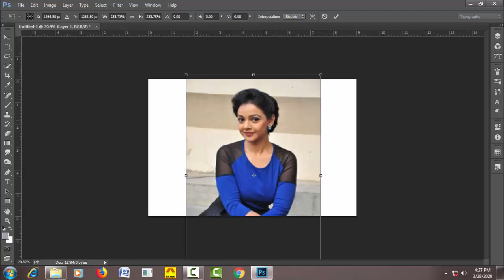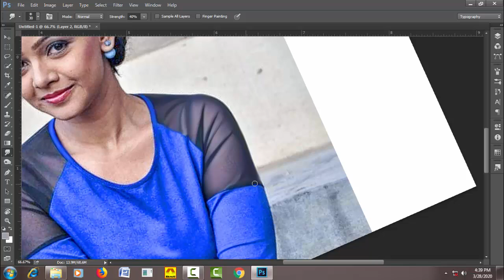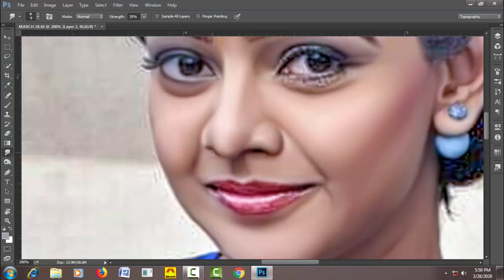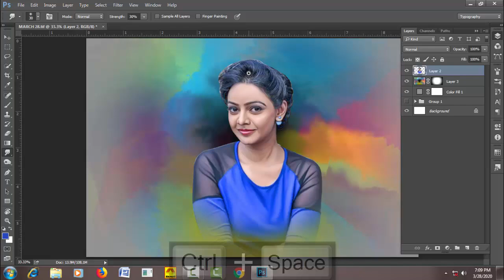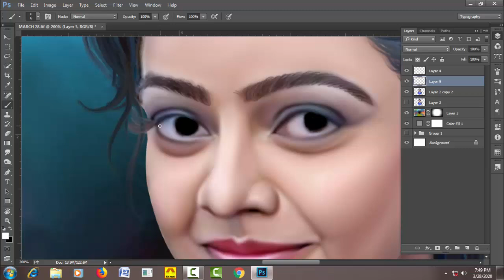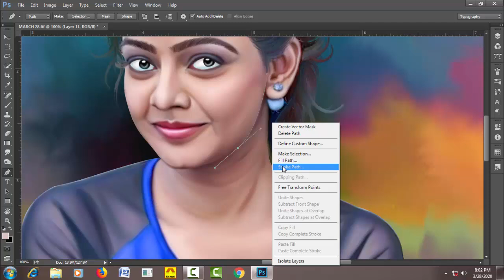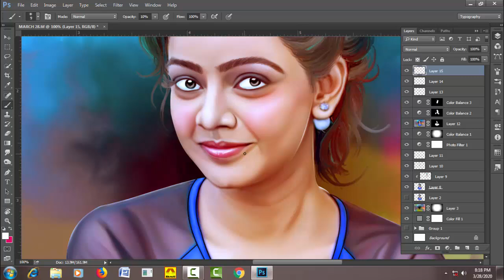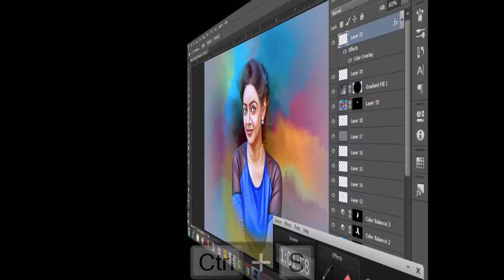Advance Colorful Digital painting in Photoshop - Tutorial (2020)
Learn Smudge oil painting in Photoshop